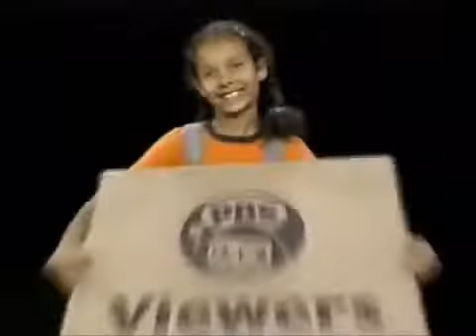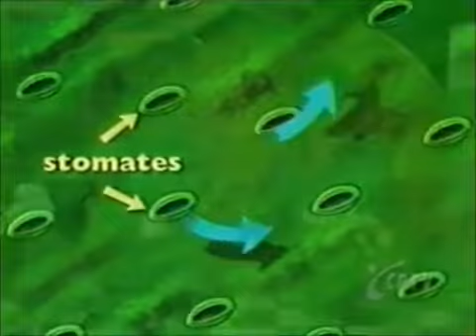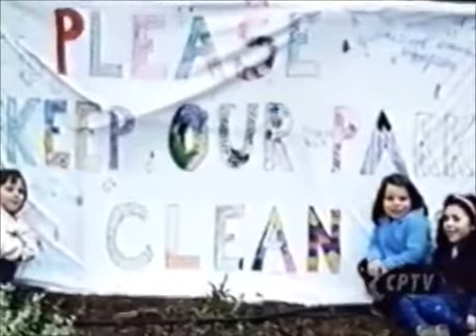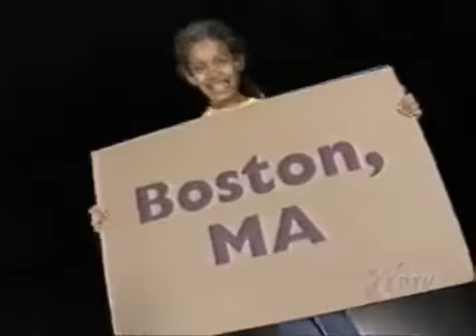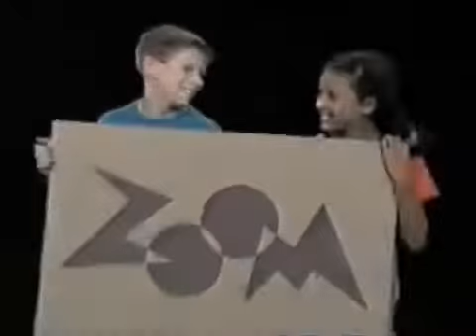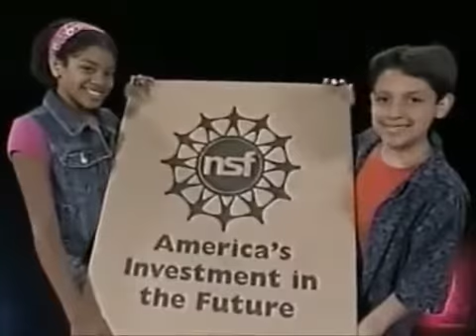ZOOM Season Four Episode Ten